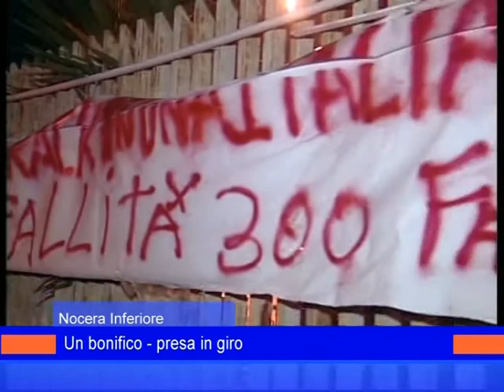ipervigile 1 gennaio